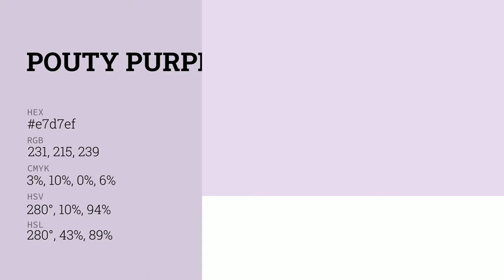Pouty Purple color e7d7ef hex color - Violet color - Cool color e7d7ef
What color is Pouty Purple ? e7d7ef hex color - Violet color - Cool color e7d7ef

Hex e7d7ef Color Code is also known as Pouty Purple color.

Hex e7d7ef Color code in RGB color code model is created after adding 90.59% red color, 84.31% green color and 93.73% blue color.
Hex e7d7ef Color code in CMYK color (process color) code model is generated after subtraction of 3% cyan, 10% magenta, 0% yellow and 6% black.